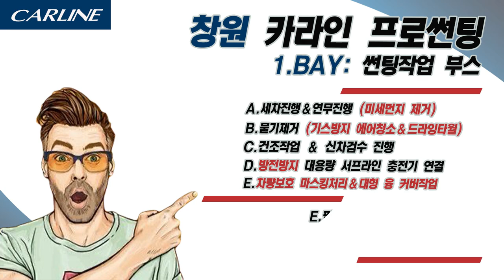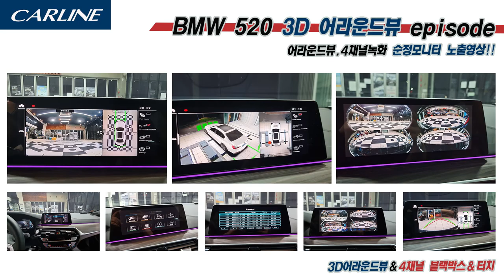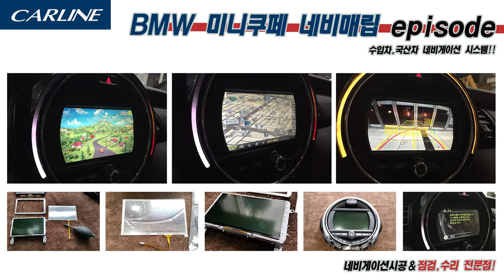2024년형 포르쉐911카레라 외형 이모저모 살펴보고 / 브이쿨K 반사필름시공 후 미적디자인 체크 / 브이쿨K 반사필름과 포르쉐911 카레라 찰덕궁합 미적디자인 이뻐요~~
2024년형 포르쉐911카레라 외형 이모저모 살펴보고 / 브이쿨K 반사필름시공 후 미적디자인 체크 / 브이쿨K 반사필름과 포르쉐911 카레라 찰덕궁합 미적디자인 이뻐요~~
안녕하세요
카라인TV에서는 자동차관련 다양한 시공기를 등록 할 예정입니다.
저희 카라인은 26년전통의 멀티자동차 매장을 창원에서 운영중에 있으며
매일 다양한 차량관련 작업을 진행하고 있습니다.
동영상 제작에 부족한점은 많지만 완성도 높게 작업되는 썬팅,블랙박스,오디오,PPF등
고객님들이 궁금해하는 작업내용을 간단히 포스팅할 예정이니 참고하여 주시기 바랍니다.
지금은 시작이라 다양한 포스팅영상이 많이 없지만
시간이 지나 저희 카라인TV의 포스팅자료가 쌓이면 고객님이 필요하신 자료검색이되어
작은 도움이 분명될거라 생각듭니다.
앞으로 많은성원과 관심 부탁드립니다.

[창원 카라인 취급상품]
1. 더스미스 창원 공식대리점
2. 브이쿨 창원 공식대리점
3. 현대,기아 TB테크 창원 공식대리점
4. PPF
5. 블랙박스
6. 보조배터리
7. 네비게이션
8. 어라운드뷰
9. 유리막코팅
10. 신차패키지

[신규 사업분야]
A. 캠핑카 오디오및 노래방 시스템 작업
B. 전기스쿠터, 전기자전거, 전동킥보드 점검및수리

26년 전통 차량 인스톨격력을 바탕으로 고객님의
소중한 차량을 정성을 다해 인스톨하겠습니다.

카라인 고객상담 ( 창원썬팅 잘하는집)
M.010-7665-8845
주소ㆍ경상남도 마산회원구 봉양로 185

오늘도 모두 고생하셨습니다.